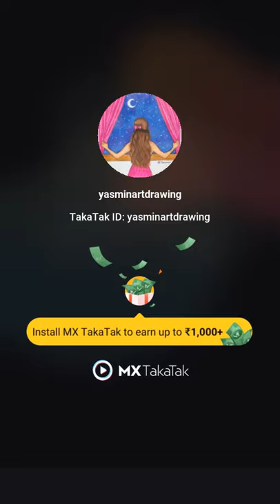# amazing phone painting 🎨 #